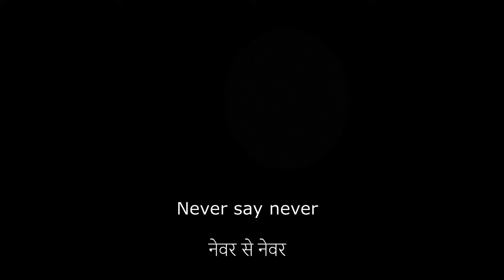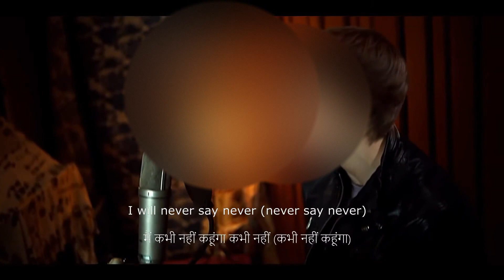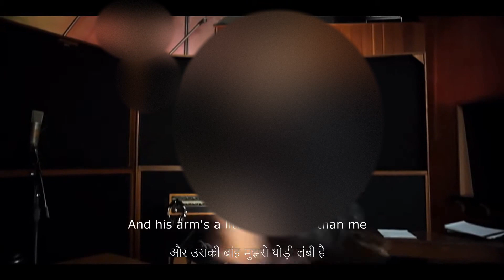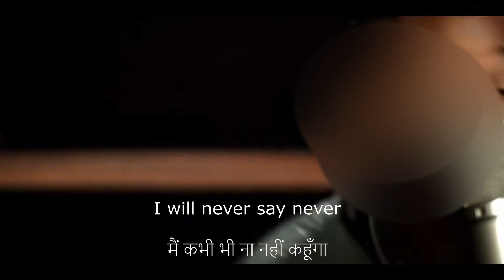Never Say Never lyrics